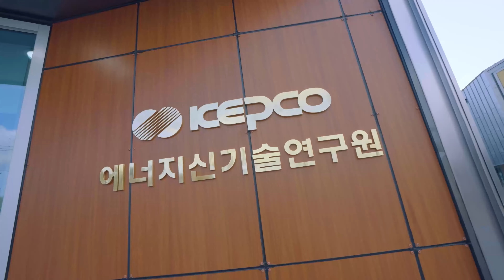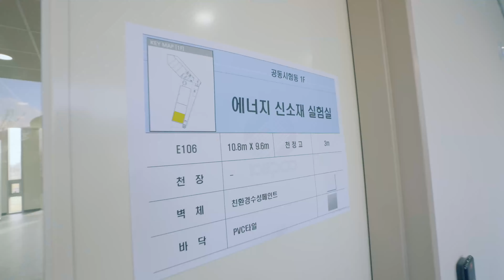[영상프리랜서 최호웅PD]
최호웅 프로덕션 포트폴리오 채널입니다.

CF, PR, 온라인광고/홍보 바이럴영상, 행사영상 등
다양한 영상을 제작하고있습니다.

영상제작프리랜서 최호웅PD